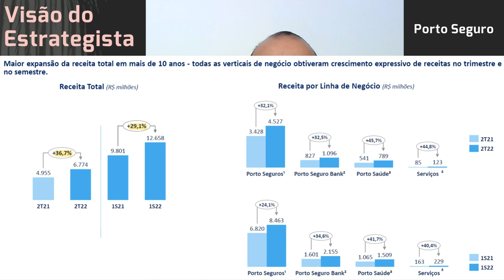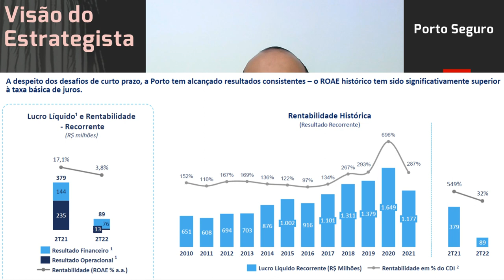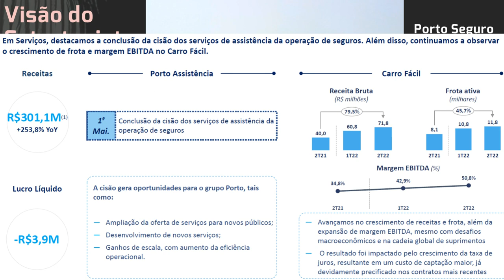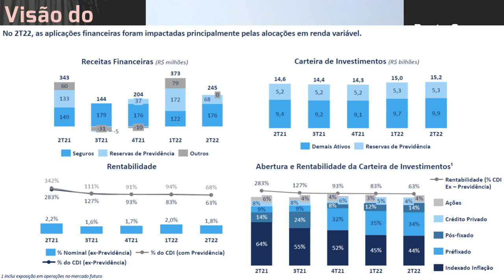17.09.2022 - Visão do Estrategista - Resultados Porto Seguro 2T22 - PSSA3